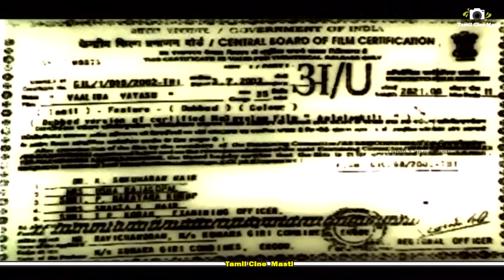Valiba Vayasu Tamil Full Movie || Reshma, Sindhu || Tamil Cine Masti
Hello...,
Welcome to Tamil Cine Masti Channel  We Upload Latest Tamil Full Movies, Comedy Scene, Songs...Etc.

Title Name : Valiba Vayasu Tamil Full Movie || Reshma, Sindhu || Tamil Cine Masti

Movie Name : Valiba Vayasu

Director : Radhakrishnan

Producer : Adhiyaman

Starring : Vettri, Reshma, Sindhu, Sajjani And Others

Music Director : Adhiyaman